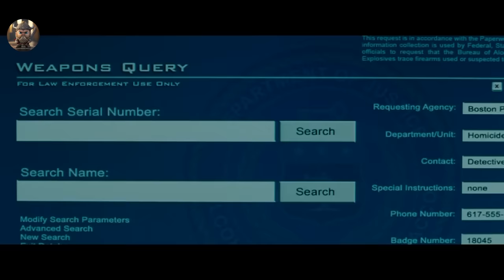His Daughter Was Brutally Killed Infront His Eyes, So The Cop Takes Revenge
When homicide detective Craven starts investigating the death of his daughter, he uncovers her secret life. In the process, he also discovers a large cover-up of corporate and government corruption.

His Daughter Was Brutally Killed Infront His Eyes,
So The Cop Takes Revenge,
His Daughter Was Brutally Killed,
The Cop Takes Revenge,
His Daughter Was Killed,